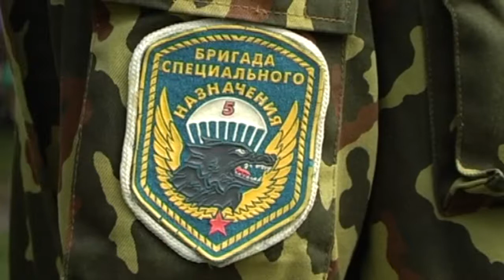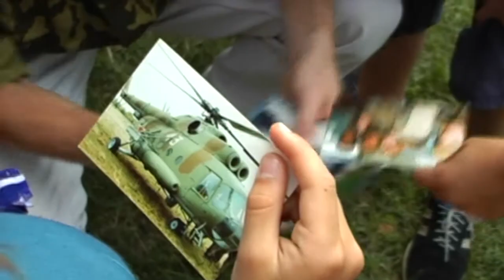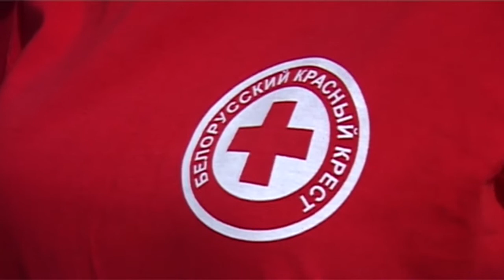Вести Барановичи 03 августа 2017.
Темы выпуска:
1. День десантника.
2. Нестандартное предложение.
3. Акция Красного Креста.
4. Внимание гепатит!